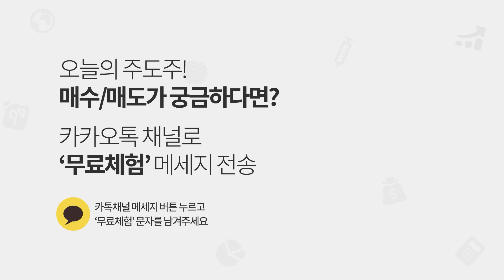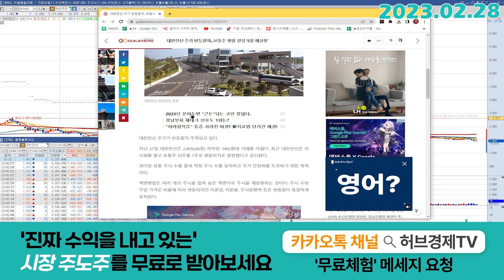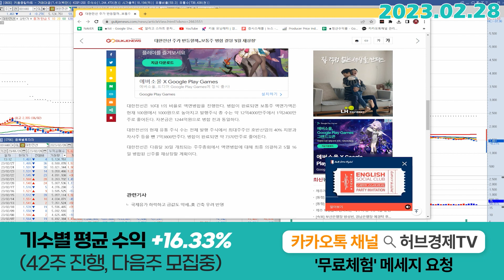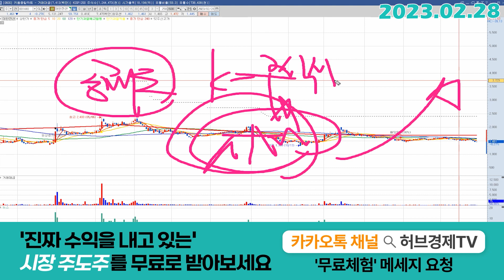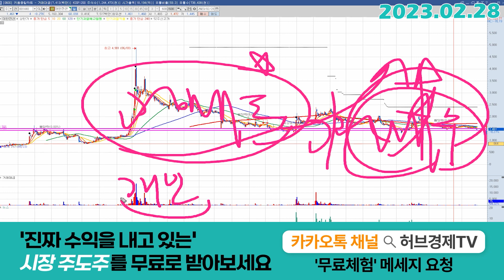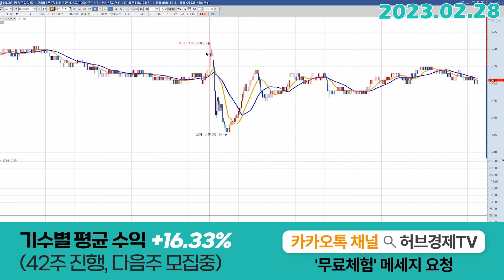대한전선 (001440) - 어차피 니들은 계속 팔꺼아냐?!